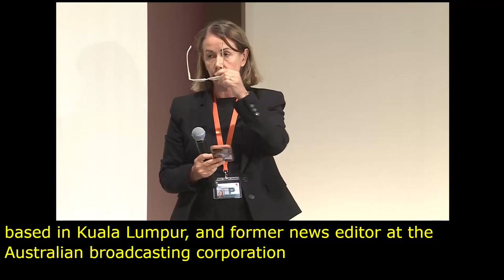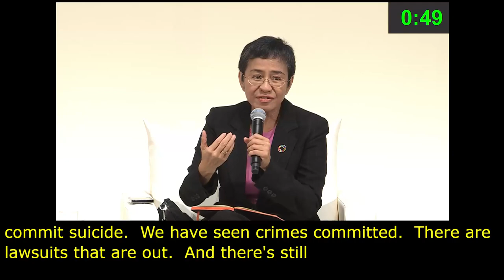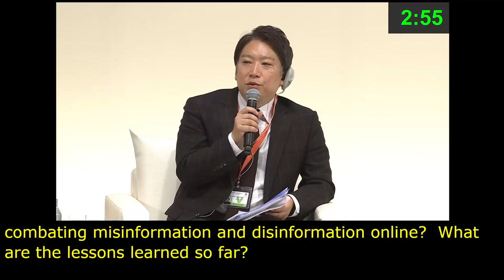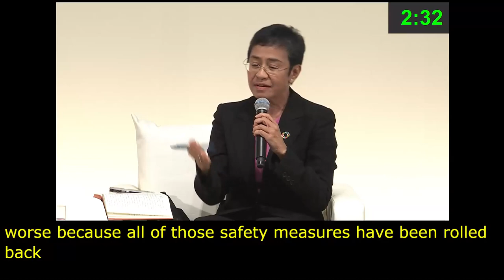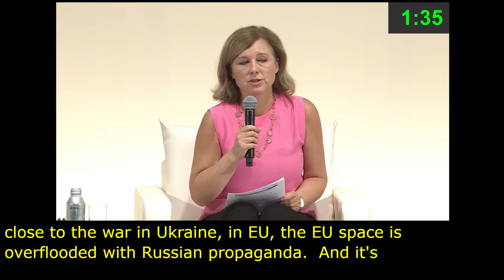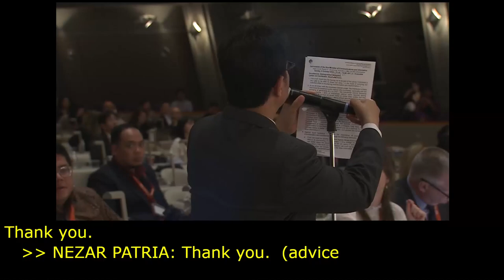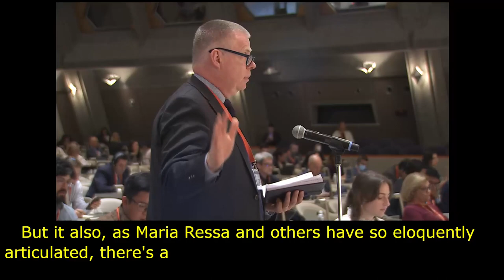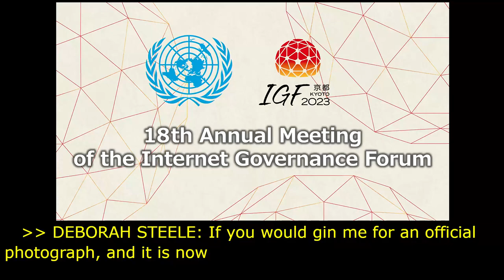IGF 2023 Day 0 Plenary Hall HIGH LEVEL LEADERS SESSION II French